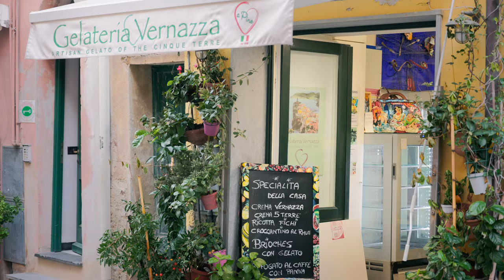Italy - A Short Travel Film with the Canon R6 Mark II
🇬🇧 This short travel film was shot over 10 days during a trip to Italy, starting from the Dolomites, descending to Florence, passing through the Cinques Terres National Park, and finishing in Milan.

Filmed with the Canon R6 Mark II and a Mavic Air 2S.

🇨🇵 Ce court film de voyage a été réalisé pendant 10 jours lors d'un trip en Italie, tout d'abord en partant des dolomites, en descendant jusqu'à Florence, avec un passage dans le parc national des Cinques Terres et en terminant par Milan.

Filmée avec le Canon R6 mark II et le Dji Mavic Air 2S.